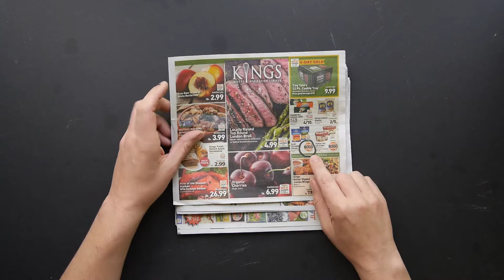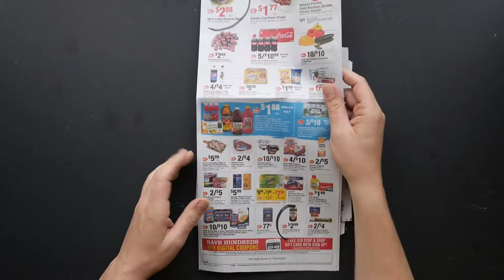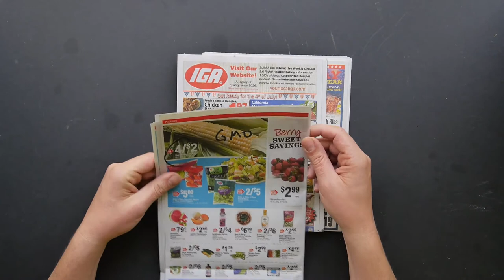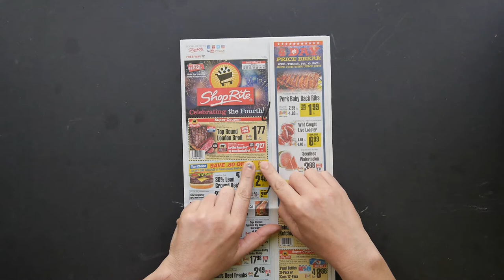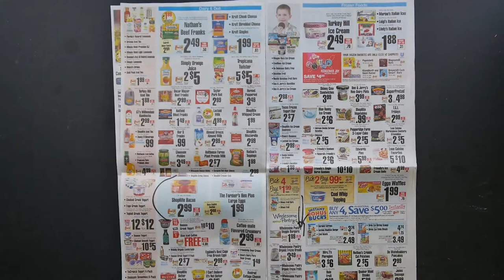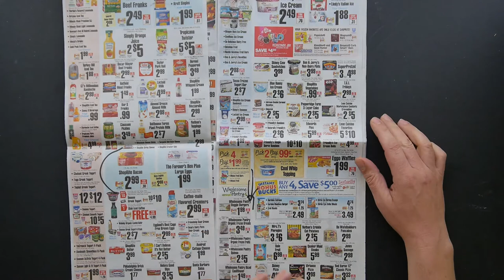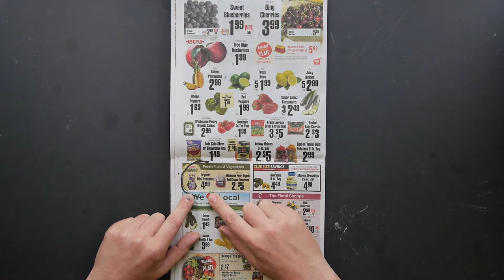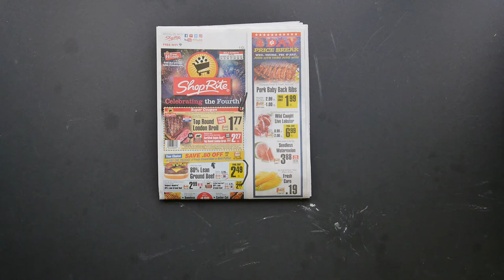NJroute 22 VLOG Ep 29 Supermarket Roundup June 22 2018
Today's NJroute22.com video is the weekly supermarket roundup for June 22, 2018.